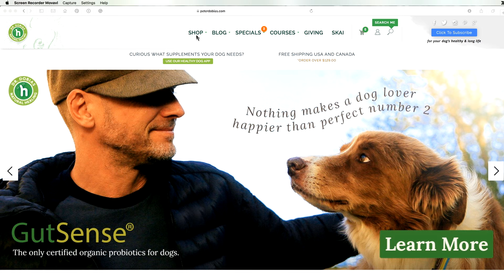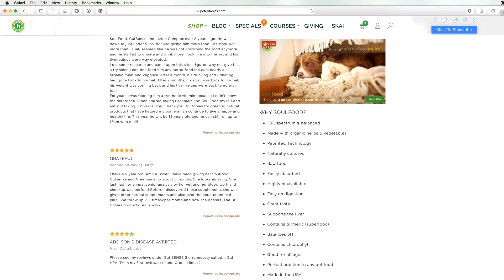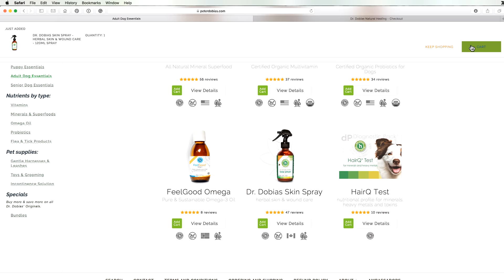Introducing Smart Bundles - How to save the most on your dog's natural supplements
A better way to save on our products is with our quantity savings discount. In this video, I explain why our quantity pricing is better than coupons and give you a quick demo on how to save on our products all year long.

0:12 Why coupons aren't effective
1:10 A better alternative: quantity savings
1:25 Smart Bundles demo

"Here at Dr. DobiasTV, we provide you with FREE information and learning materials on holistic animal care, online webinars and top quality all natural products and supplements for dogs. We love dogs and puppies, and put our heart and soul in creating a long and lasting relationship with you and your best friends and love being there for you when needed.

We also love connecting you with other likeminded people and other talented healers because we believe that together, we can make a difference for the animals of the world. Our clients are looking for ways of moving away from side effect causing conventional treatments and replace them with natural, effective and safe holistic healing methods. We do exactly that. We believe that most the of the health problems can be prevented and we want to help you save on veterinary care so you can spend more time with your pet, family and friends. We are committed to living up to the gift of trust that we have been given by our clients and if you allow us, we will do the same for you."